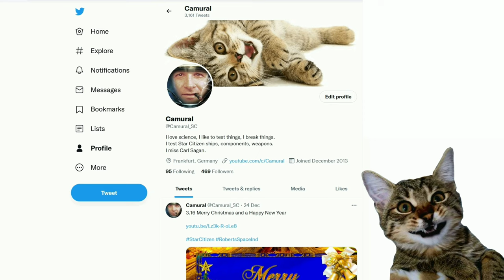3.19.1 Sandi and Chris Shanghai - Starfield and China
3.19.1 Sandi and Chris - Bar Citizen Shanghai

Music

Outro

Spectrum: Camural

PC specs:
AMD Ryzen 9 5950X
64GB DIMM DDR4
Nvidia RTX 3080 Ti
2 TB NVMe SSD Samsung MZVL22T0HBLB-00B00
2 TB NVMe SSD Samsung 970 Evo Plus NVMe PCIe M.2
4 TB HDD WDC WD40EZAZ-22SF3B0
4K 144Hz 32inch main monitor